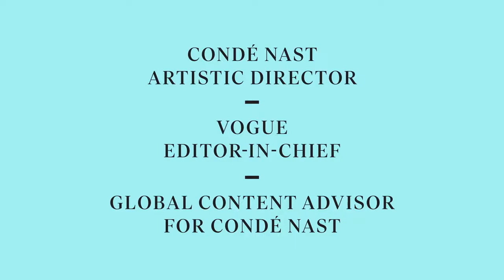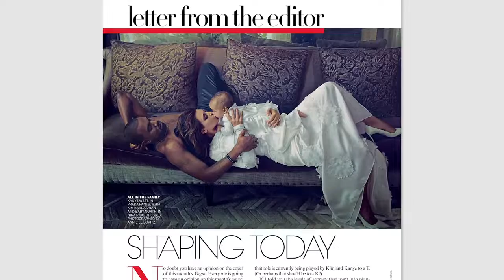Beautiful Piano, Sleep Music, Meditation Music, Nature Sounds- Relaxing Music and Peaceful Waterfall